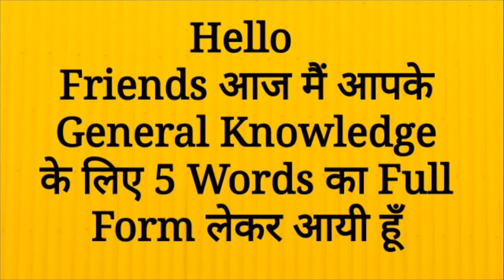Full Form of BPRL, HPCL, IOCL, RIL, RCOM In Company | Full Form Gk in Hindi | Mahipal Rajput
BPRL Full Form
HPCL Full Form
IOCL ka Full Form
RIL Full Form
RCOM Full Form